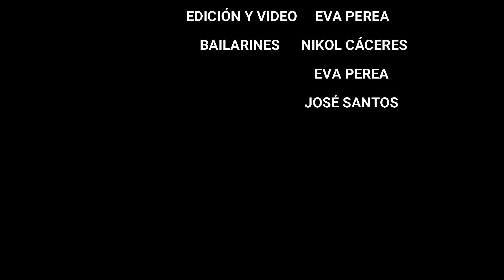Puerto Madero por Estudiantes de Arquitectura - Optativa I Verano 2022- Grupo #5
Puerto Madero, tema desarrollado por los Estudiantes del Curso de Verano 2022: Eva Perea, Nikol Cáceres, José Santos y Johan Rodríguez  del Taller de Danza, Optativa I de la carrera de Arquitectura Nocturno de la Universidad de Panamá dictado por la Prof Julia Olivella. Video Examen Final.

El video utiliza: La Romana by Bad Bunny, El Alfa Titulares de los derechos de autor The Orchard Music En nombre de Rimas Entertainment LLC.
- Do Like That by Korede Bello. Titulares de los derechos de autor MavinRecords En nombre de Mavin Records.
-  Que Tire Pa Lante by Daddy Yankee Titulares de los derechos de autor
UMG. En nombre de El Cartel Records (EC3)